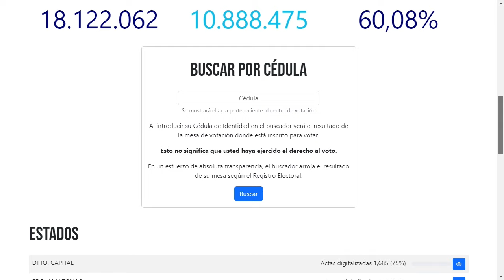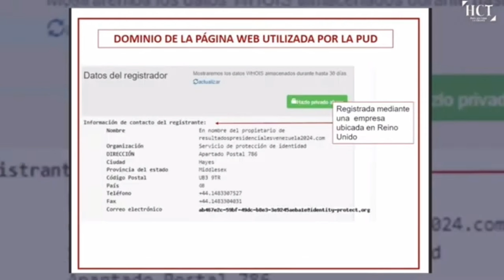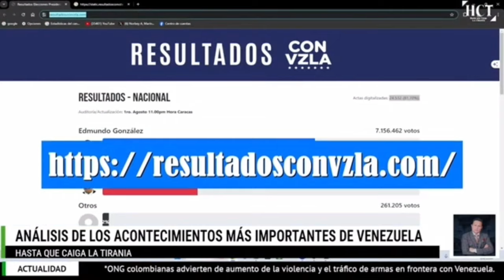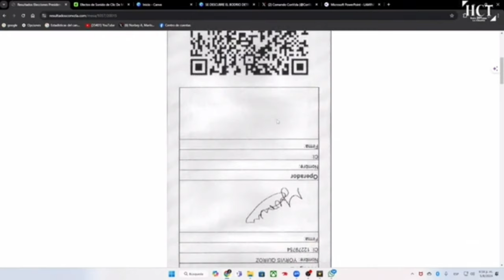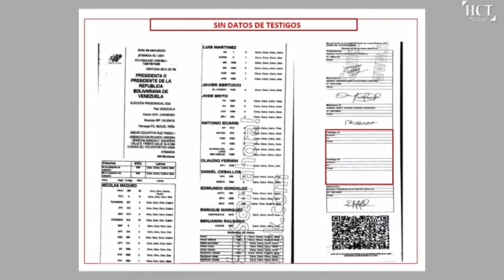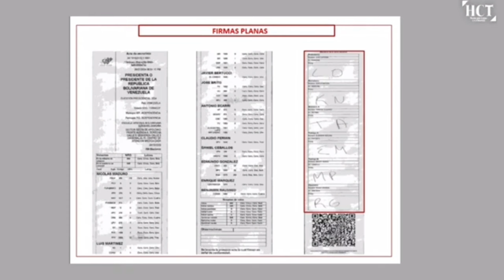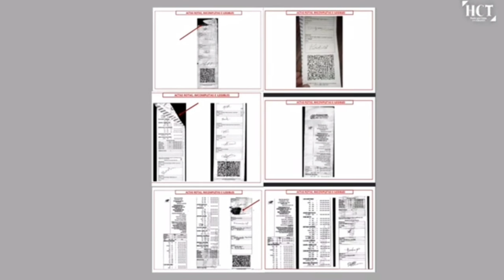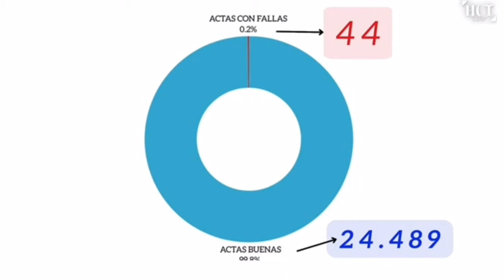Entenda porque os EEUU acreditam na vitória da oposição venezuelana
Compacto do Vídeo 324 da C.C.I. - COMISSÃO CIDADÃ DE INQUÉRITO